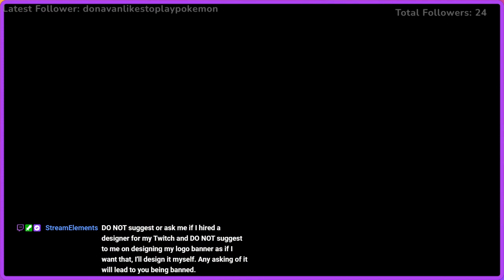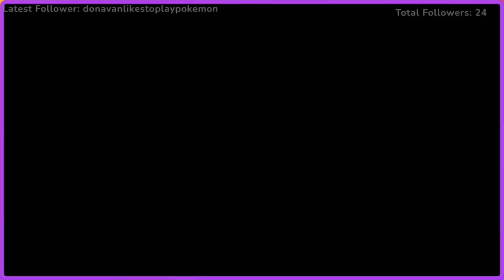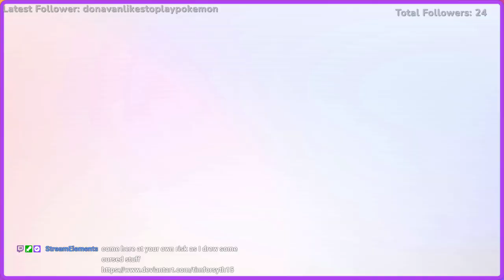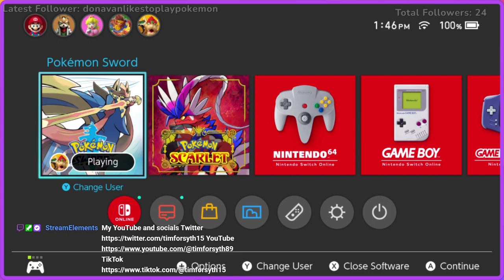Twitch Stream: Pokémon Sword Part 18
Part 18 of my stream of Pokémon Sword -- Watch live